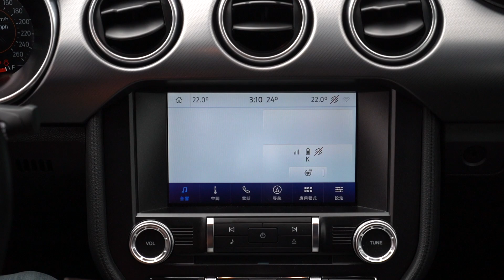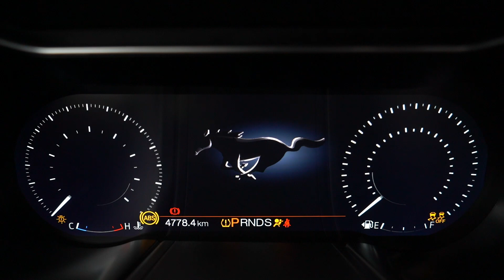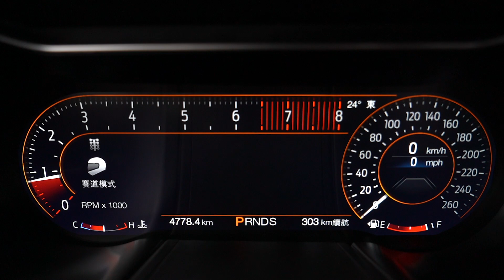三位一體！集三種身份於一身的「新年式55週年黑影特仕版」Ford Mustang脫韁上路！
這台福特野馬可以說是大有來頭，它不僅是「2020新年式」車型，也是野馬的發行「55週年紀念版」，還是經典車身搭配帥氣黑色元素的「Black Shadow Edition黑影特仕版」！

集結三種身份於一身，可以說是稀有中的稀有車型，而在總代理福特六和積極爭取之下，限量30台引進臺灣，目前配額已經剩下不到10台，究竟這輛「三位一體」的Ford Mustang有什麼不一樣？